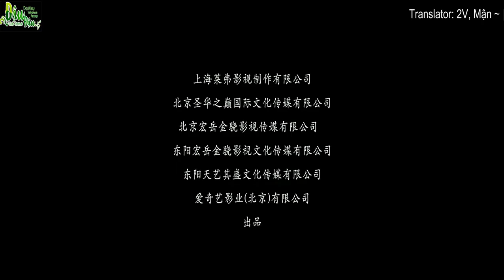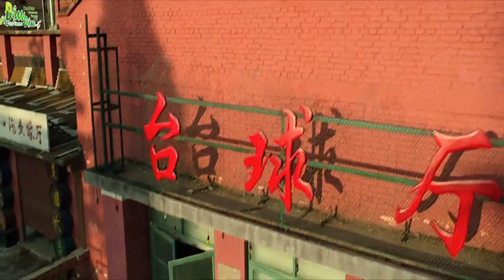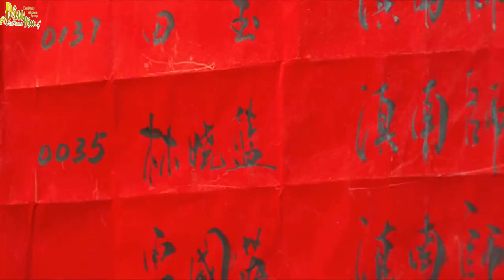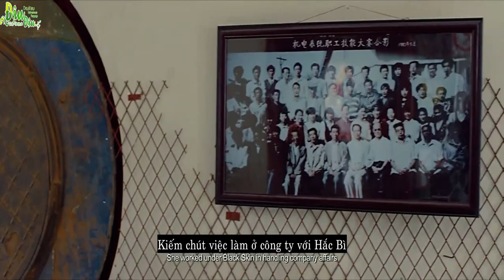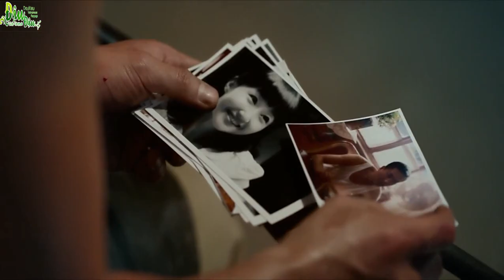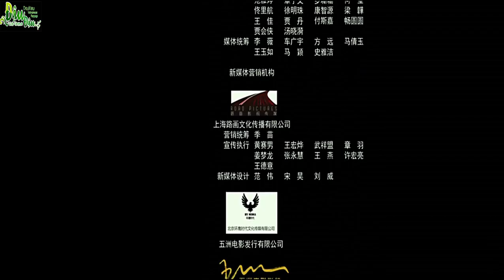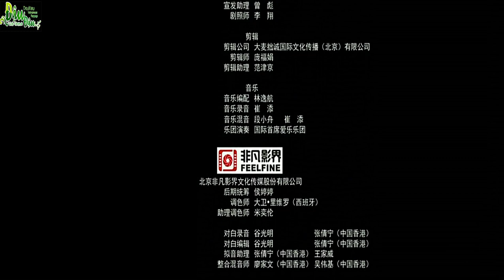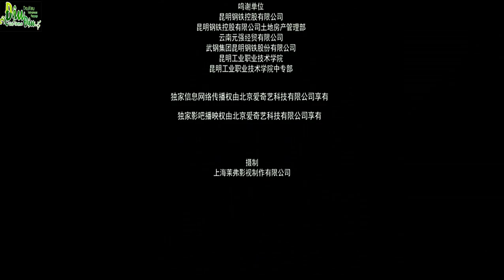[VIETSUB][FULL-MOVIE] BỮA TỐI SÁU NGƯỜI (Đậu Kiêu, Trương Quân Ninh)